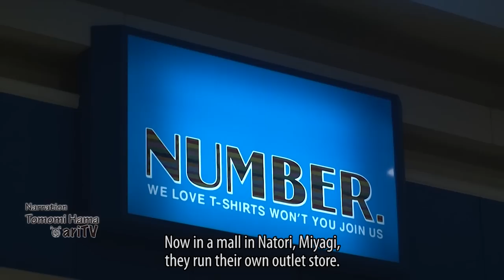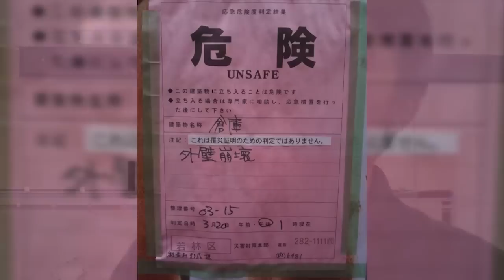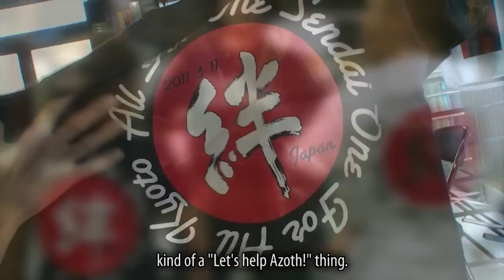Azoth T-Shirt Design Factory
Even after the great earthquake, this small t-shirt design and print company rallied to stay on schedule.